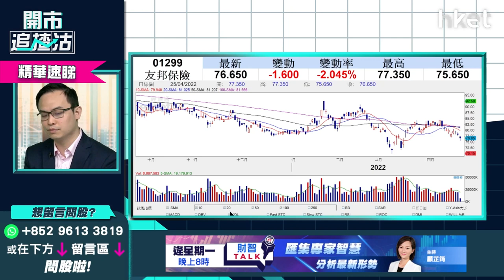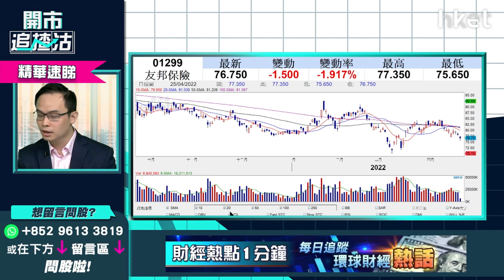【ET開市直擊】（精華）友邦（01299）短綫不值博？ 中長綫策略大不同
本月一連12個交易日回購股份的友邦保險（01299），今日股價跟隨大市下跌逾4%，收報75元。友邦下周五（29日）開市前，公布今年首季新業務摘要，市場關注於東盟國家貨幣兌美元按年貶值，以及本地出現第五波疫情和內地疫情惡化下，對友邦短期業務的影響，聚焦管理層最新指引。

若投資者75元以上已買入友邦，於上周五曾見79.15元最高位無離場，今日股價回調或已坐艇。耀才證券研究部經理譚智樂（Arnold）認為，買友邦要分清楚買入的心態，是想短炒還是睇中長線？

短線75元落車

以中長線來說，早幾天的高位無沽貨問題不大，如短炒穿位便需先止蝕，建議如跌穿75元可先離場，距離買入價不遠的話，損失應不會太多。譚智樂指，如投資者經常買賣友邦，出出入入的經紀費、手續續亦是成本，於短線股價上落不大下頻繁買賣，其實不算值博。

長線70元離場

買友邦睇長線的策略則不同，買入原因好比買滙豐（00005）、內銀股般具投資價值，但股價未必可跑贏大市見明顯升幅，一旦股價大升，其他股份或有更佳升幅。如見70元，可因應當時市況，再定奪要否離場止蝕。